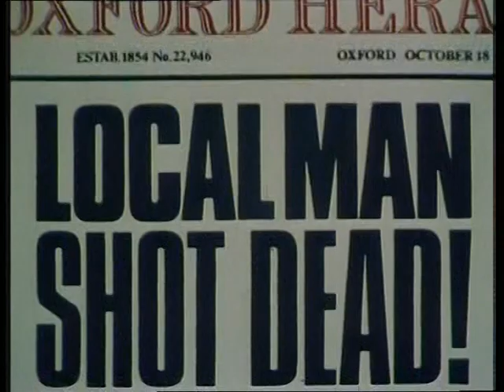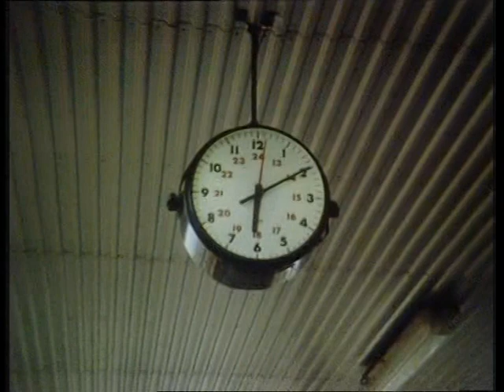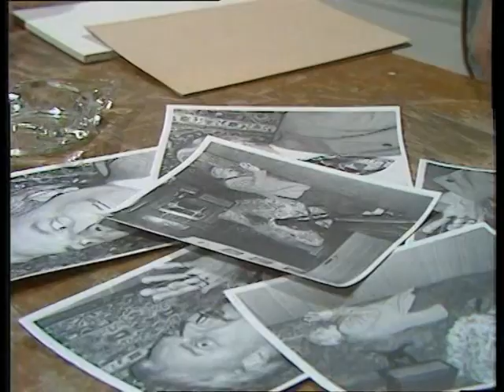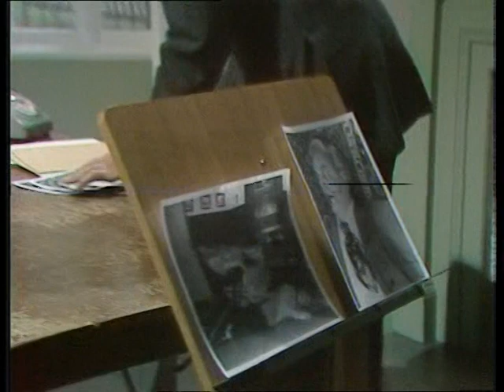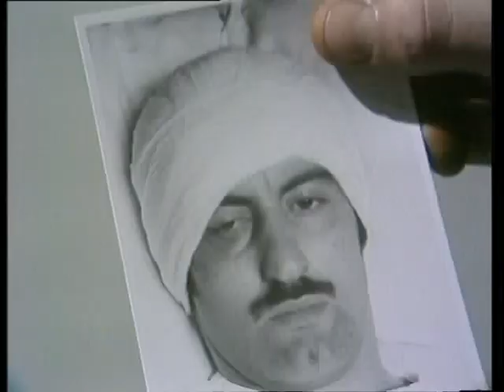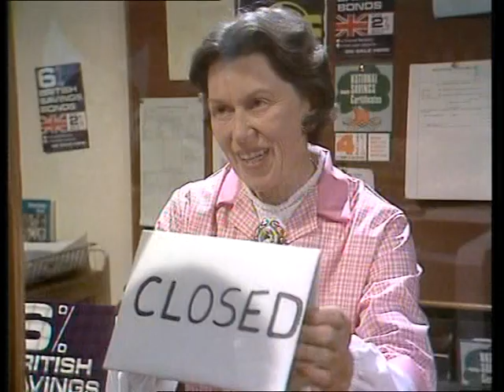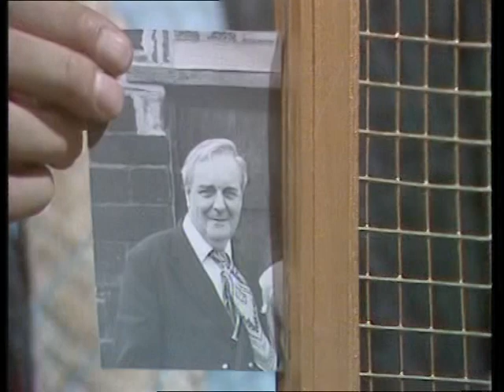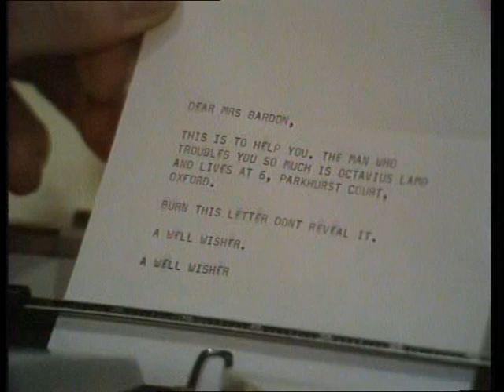Who Killed Lamb? (1974) - Full Movie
A popular member of the Oxford community is killed, and nobody can think why, so a police inspector is called in from Scotland Yard, and discovers they may be more to the victim than met anyone's eye.

Directed by David Cunliffe.
Written by Michael Zagor and Anthony Skene.
Starring Stanley Baker, Denis Lill and David Swift.